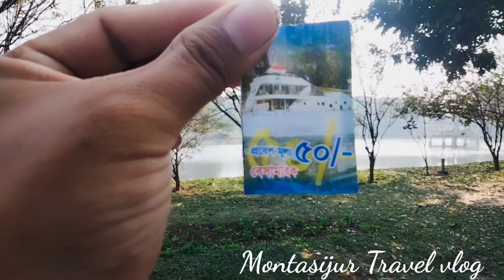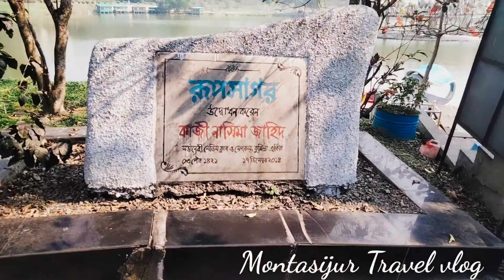কুমিল্লা রুপসাগর পার্ক| Rupsagor Park| রুপের এমন কি আছে?| Vlog 40|Montasijur Travel vlog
🎬কি এমন আছে নব শালবন বৌদ্ধ মন্দিরে চলুন ঘুড়ে আসি|  Shalbon Buddha Bihar| Vlog 10| Cumilla

K.w: রুপসাগর পার্ক|ক্যন্টনমেন্ট,কুমিল্লা|ropsagor park comilla|,rupsagor park,magic paradise,blue water park,vlog,vlog comilla,ropsagor,রূপসাগর দীঘি,Rup sagar Cumilla,Nice place in Comilla,Best YouTuber in COmilla,Best Vlogger in Cumilla,Best YouTube Channle in Cumilla,Comilla YouTUbe Channale,comilla cantonment,comilla,কুমিল্লা,কুমিল্লা ক্যান্টনমেন্ট,cumilla,কুমিল্লা ক্যান্টনমেন্ট সেনাবাহিনী,comilla cantonment army,কুমিল্লা সেনানিবাস,কুমিল্লার দর্শনীয় স্থান সমূহ,ম্যাজিক প্যারাডাইস পার্ক কুমিল্লা,লালমাই পাহাড় কুমিল্লা